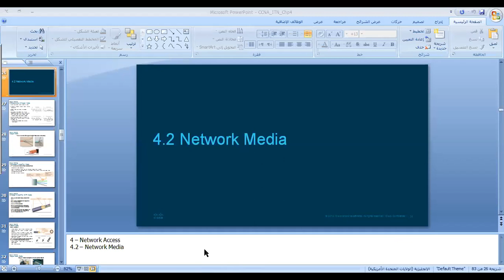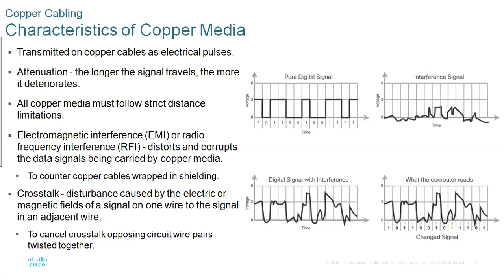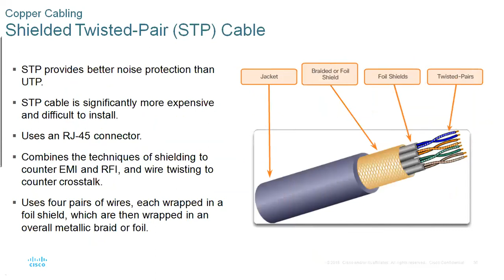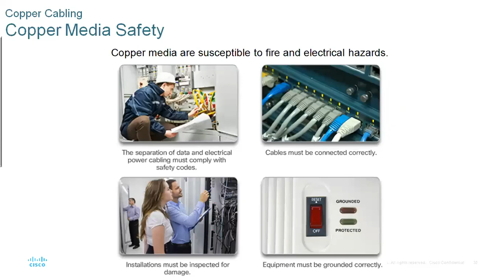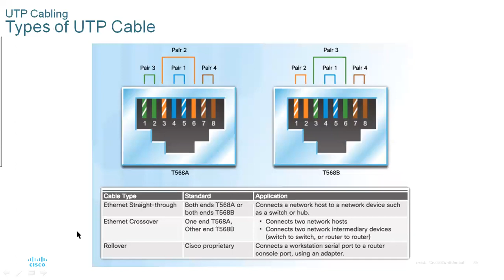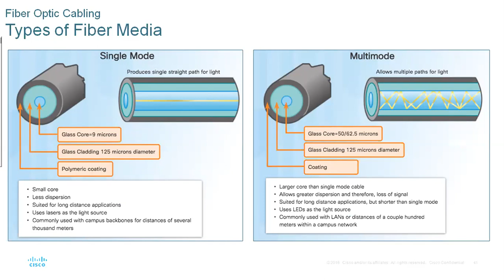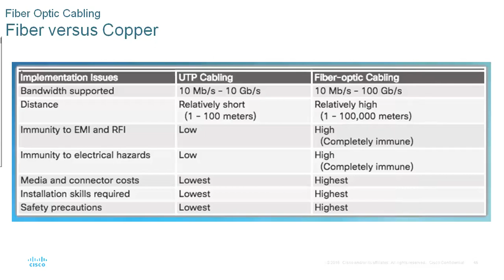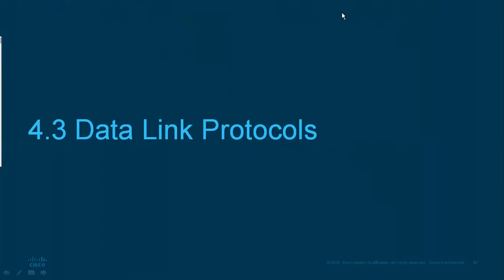شبكات الحاسوب ch4 p2